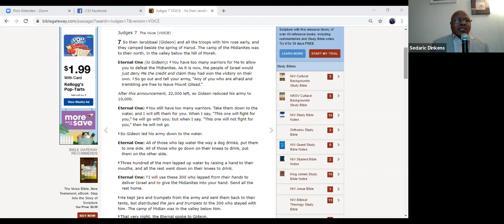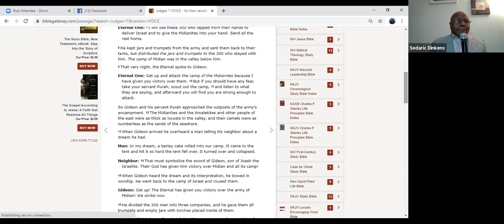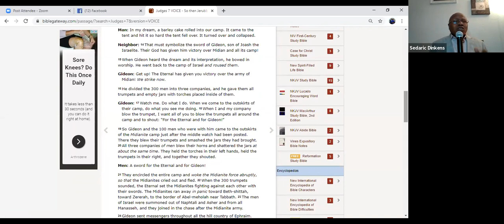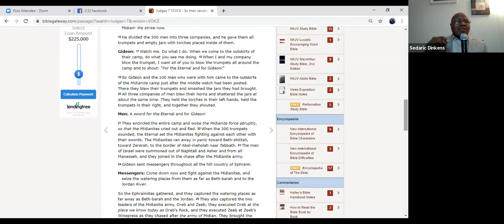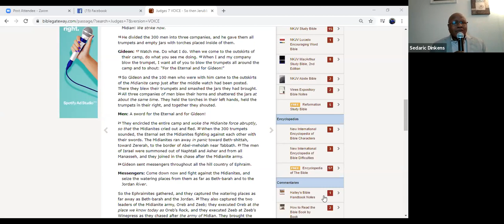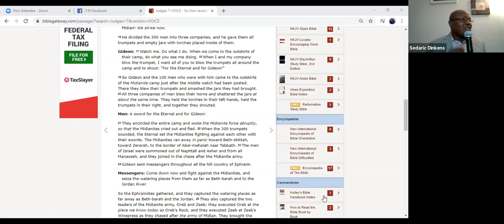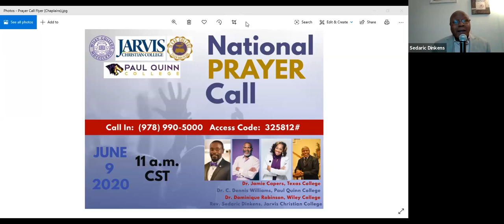Sunday Worship - June 7, 2020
Jarvis College Christian Church
Judges 7 - God's Plan Always Works!
Pastor Sedaric Dinkens